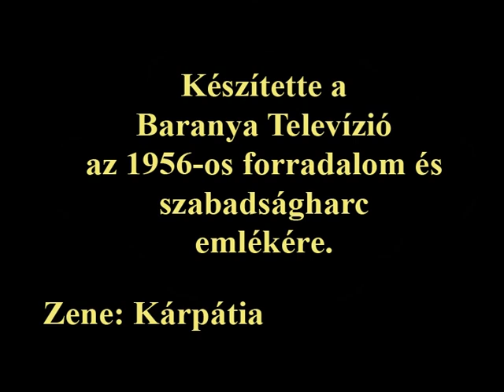Witner Mária az '56-os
A portréfilmben az '56-os halálraítélt meséli el az akkori sérelmeit, a börtön éveket és beszél küldetéséről is.